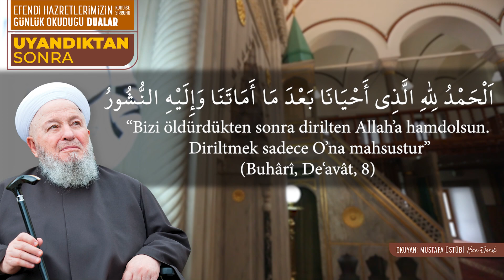Efendi Hazretlerimizin Günlük Okuduğu Duâlar: Uyandıktan Sonra Okunacak Duâ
Mürşidimiz Mahmud Efendi (Kuddise Sirruhû) Hazretlerimizin uykudan uyandıktan sonra okumuş olduğu duadır.

“Bizi öldürdükten sonra dirilten Allah’a hamdolsun. Diriltmek sadece O’na mahsustur” (Buhârî, De‘avât, 8)

İsmailağa NET tarafından hazırlanan video kesitlerini paylaşarak sohbetlerin daha geniş kitlelere ulaşmasına vesile olabilirsiniz.
Efendi Hazretlerimizin Günlük Okuduğu Dualar: Uyandıktan Sonra Okunacak Duâ